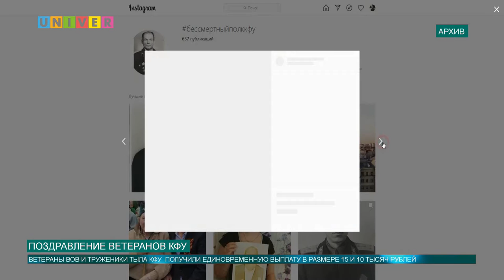ПОЗДРАВЛЕНИЕ ВЕТЕРАНОВ КФУ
В преддверии празднования 75-летия Победы в Великой Отечественной войне руководством Казанского федерального университета во главе с ректором КФУ Ильшатом Гафуровым было принято решение о предоставлении продуктовых наборов работающим пенсионерам в возрасте от 75 лет и старше. Сегодня представители структурных подразделений КФУ, в том числе Елабужского и Набережночелнинского институтов, раздали 130 наборов продуктов сотрудникам, которых часто называют детьми войны. Многие из пенсионеров трудятся в Казанском университете долгие годы. Кроме того, ветераны Великой Отечественной войны и труженики тыла Казанского федерального университета по приказу ректора КФУ Ильшата Гафурова получили единовременную выплату.